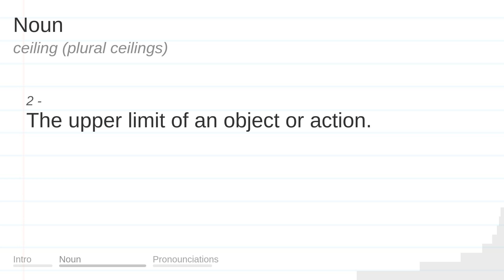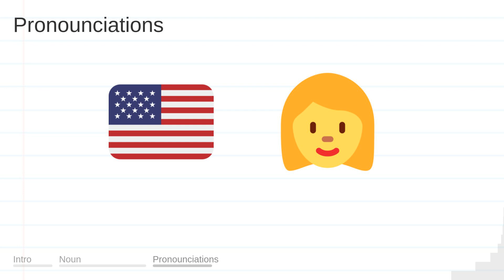CEILING meaning, definition & pronunciation | What is CEILING? | How to say CEILING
What is CEILING?
What does CEILING mean?
How do you say CEILING?
How to pronounce CEILING?

CEILING meaning - CEILING pronunciation - CEILING definition - CEILING explanation